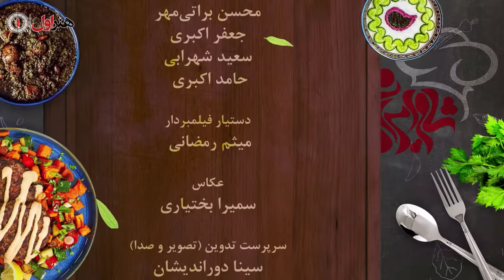Shame Irani 2 - Season 6 - Part 2 | (شام ایرانی 2 - فصل 6 - قسمت 2 (میزبان: فاطمه گودرزی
سریال شام ایرانی 2 به کارگردانی سعید ابوطالب در سال 1398 ساخته شده است.   و در ژانر تاک شو می‌باشد.

خلاصه داستان
بازیگران مرد و زن در همه جای دنیا کم تر اهل خانه داری و آشپزی هستند اما وقتی هنرمندان دیگری میهمانشان هستند ، هموطن یا خارجی ، حتما می توانند شرایطی ایجاد کنند که به میهمانانشان خوش بگذرد و البته از انها رای بکیرند . شام ایرانی یک ریالیتی شوی واقعی است .

بازیگران
فاطمه گودرزی
نسیم ادبی
شهره سلطانی
فریبا نادری .